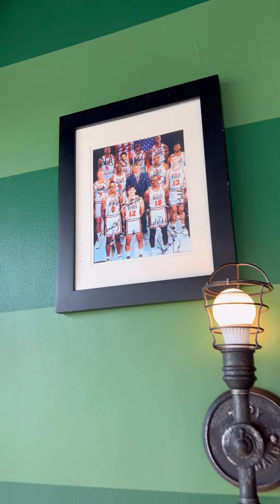RB&R Day|Bobby Hebert’s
Saints playing on Monday Night Football this was an appropriate restaurant stop for RB&R Day.